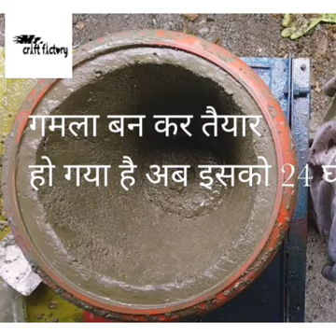how to make beautiful ❤️ plantar at home 🏠 घर पर ही बनाए cement craft ideas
इशी तरह के वीडियोस के लिए